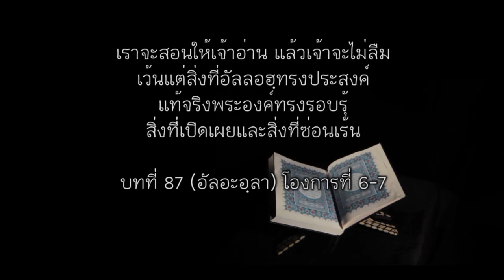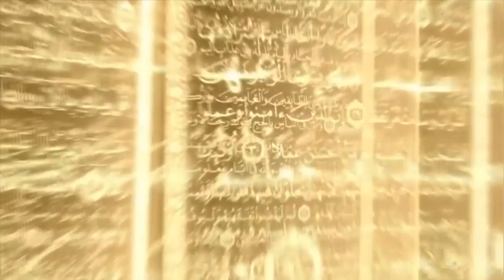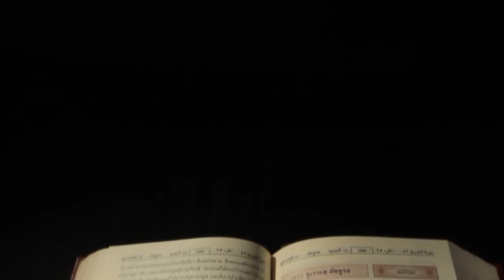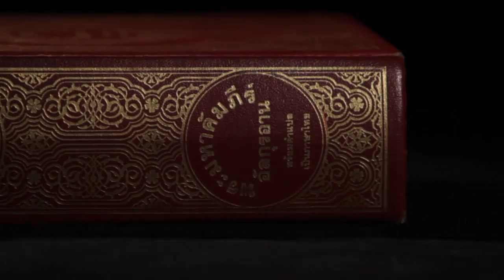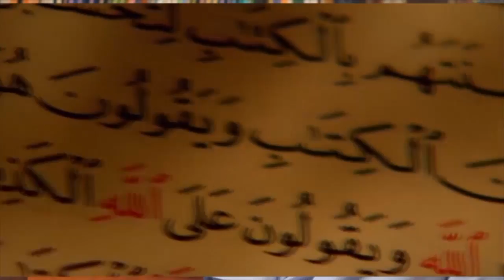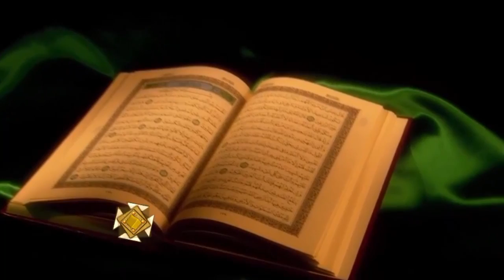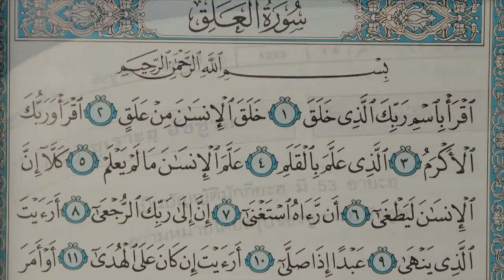ทางนำชีวิต ตอน มุญาฮีด วงษ์มณี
มุญาฮิด วงษ์มณี เป็นหนุ่มมุสลิมรุ่นใหม่ที่ใช้ชีวิตอยู่กับสังคมเมืองและความทัน สมัยแบบไม่สูญเสียความเป็นตัวเองนั่นคือความเป็นมุสลิม มุญาฮิด เป็นบรรณาธิการเว็บไซต์ Goal.com ภาคภาษาไทย และเป็นเด็กหนุ่มที่นำกุรอ่านมาเป็นแนวทางการดำเนินชีวิต